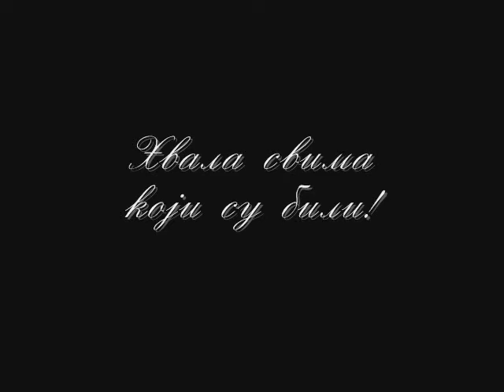КРАЈИНАДА 2008. (4)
Крајинада је окупљање Крајишника са свих меридијана света на Ади циганлији! Одржава се почетком јула месеца сваке године на БГ ади.

Ово је архивски снимак из 2008. године.

КРАЈИНАДА ЈЕ ТАМО ЂЕ СМО МИ!